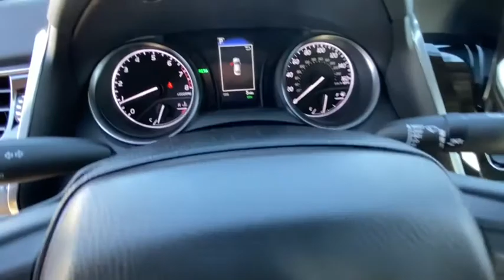2021 Toyota Camry Northern California, Redding, Sacramento, Red Bluff, Chico, CA MU518644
White New 2021 Toyota Camry available in Northern California at  Lithia Toyota of Redding. Servicing the Redding, Sacramento, Red Bluff, Chico, CA area.
2021 Toyota Camry SE Auto - Stock#: MU518644 - VIN#: 4T1T11AKXMU518644

250 E. Cypress Ave.

EPA 39 MPG Hwy/28 MPG City! Back-Up Camera iPod/MP3 Input Satellite Radio Aluminum Wheels. SE trim. Warranty 5 yrs/60k Miles - Drivetrain Warranty; SEE MORE! KEY FEATURES INCLUDE: Back-Up Camera Satellite Radio iPod/MP3 Input. Rear Spoiler MP3 Player Onboard Communications System Aluminum Wheels Remote Trunk Release Keyless Entry Steering Wheel Controls. EXPERTS RAVE: Great Gas Mileage: 39 MPG Hwy. VISIT US TODAY: Our commitment to treating you in a neighborly fashion extends from our inventories and auto repair service to our no-frills easy-to-comprehend auto financing. This comes not only in the form of car loans and leasing service for drivers from Redding Chico Red Bluff and Shasta Lake but a tenacious spirit dedicated to getting the flexible terms you deserve. Please feel free to explore our entire site and see all of the products services and pre-buy car research we have to offer. Fuel economy calculations based on original manufacturer data for trim engine configuration. Please confirm the accuracy of the included equipment by calling us prior to purchase.